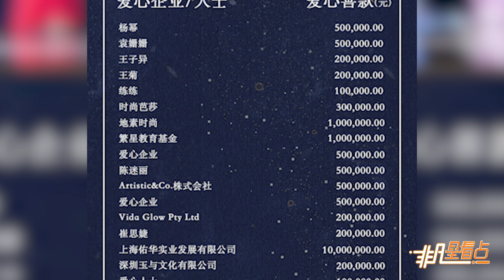芭莎明星慈善夜捐款名單出爐 共籌集愛心善款2600萬餘元